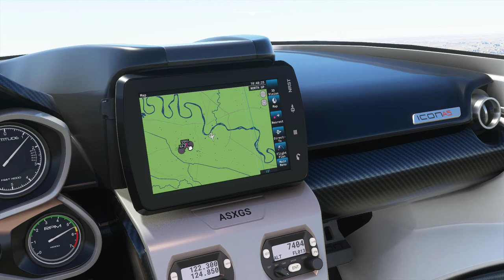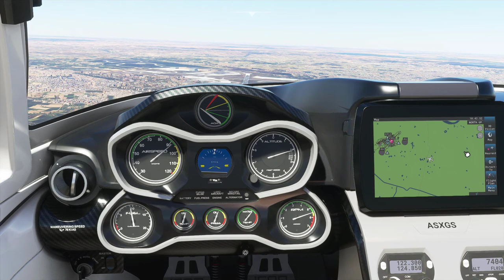Taj Mahal - Flight Simulator 2020 (Ultra)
Today we're flying over Taj Mahal in Microsoft Flight Simulator 2020. Taj Mahal is an ivory-white marble mausoleum on the southern bank of the river Yamuna in the Indian city of Agra. It was commissioned in 1632 by the Mughal emperor Shah Jahan (reigned from 1628 to 1658) to house the tomb of his favorite wife, Mumtaz Mahal; it also houses the tomb of Shah Jahan himself. The tomb is the centerpiece of a 17-hectare (42-acre) complex, which includes a mosque and a guest house, and is set in formal gardens bounded on three sides by a crenellated wall.

Please take a second to smash the like button if you enjoyed the video and tap the subscribe button to join the crew/family so you don't miss out on any future videos!

This video was originally done with a 1080 graphic card. Please check my more recent videos that are now done with a RTX 3090 producing ultra quality 4k videos.